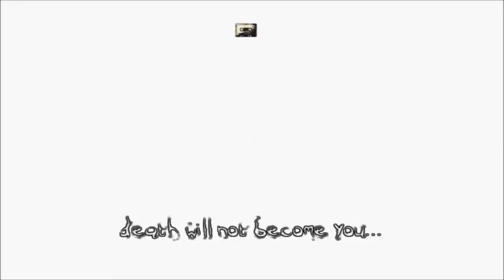MrPaulG2's Let's Play The Darkness Part 8 Still lost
man MAPS all I need